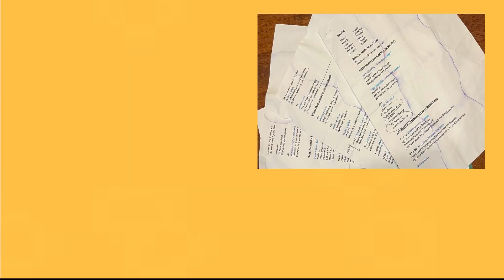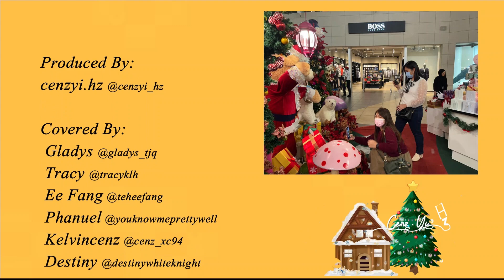Christmas Medley | Our Christmas Carol To You 2022 | CENYI.HZ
Our biggest project to date! Enjoy our rendition of a few of the most popular songs of all time, and may this be a blessing to you and your family! ❤️
0:00 Angel We Have Heard On High
1:11 All I Want For Christmas Is You
2:12 Winter Wonderland
3:08 Have Yourself A Merry Christmas

Credits :

Produced By: cenzyi.hz @cenzyi_hz

Covered By: Gladys @gladys_tjq | Tracy @tracyklh | Ee Fang @teheefang | Phanuel @youknowmeprettywell | Kelvincenz  @cenz_xc94| Destiny @destinywhiteknight

Music Arranged, Performed and Mixed By: Phanuel

Audio Recorded By: Phanuel

Director(s): Phanuel | Kelvincenz

Director(s) Of Photography: Kelvincenz | Gladys

Videographer: Phanuel

Colour Grading: Phanuel

Video Editor: Kelvincenz